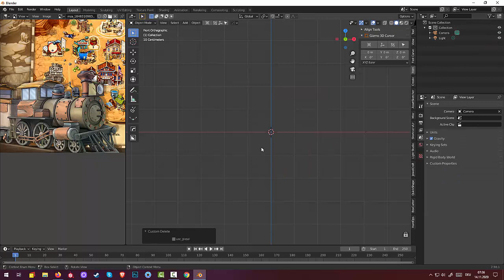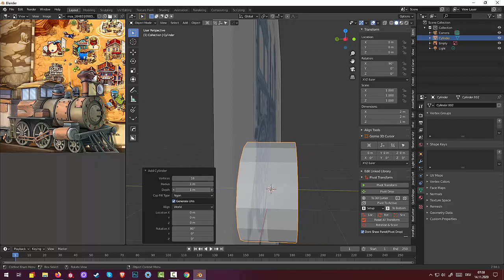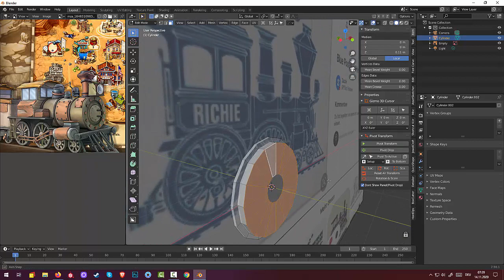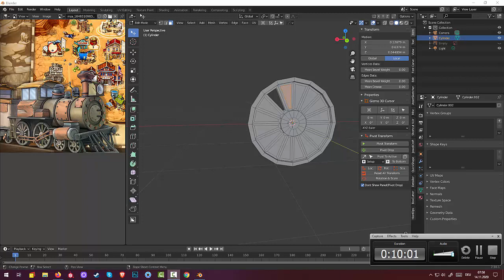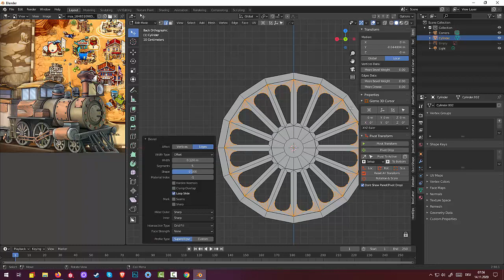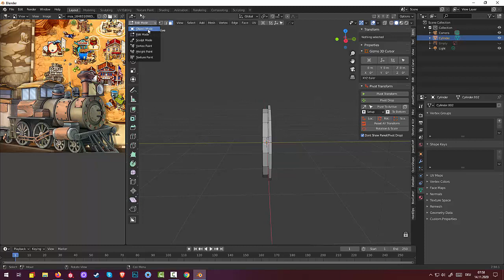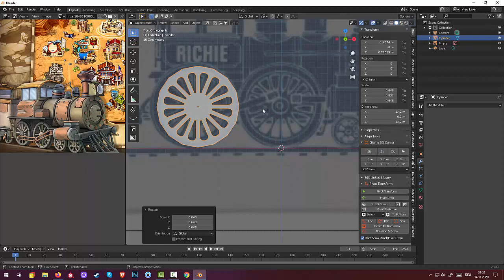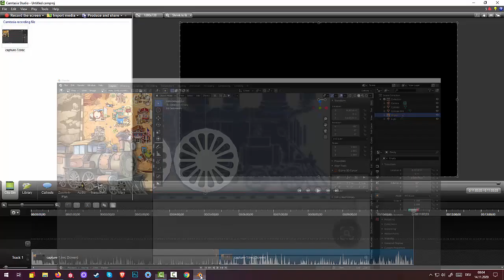75.Blender Low Poly. Train (Part1)